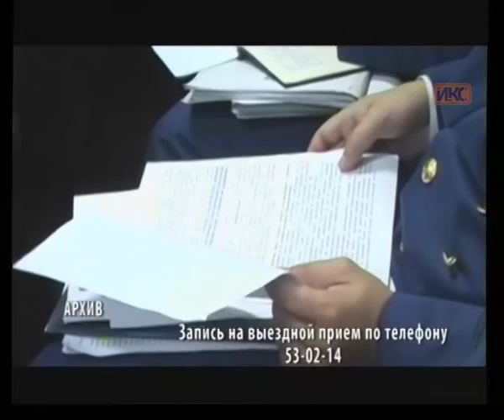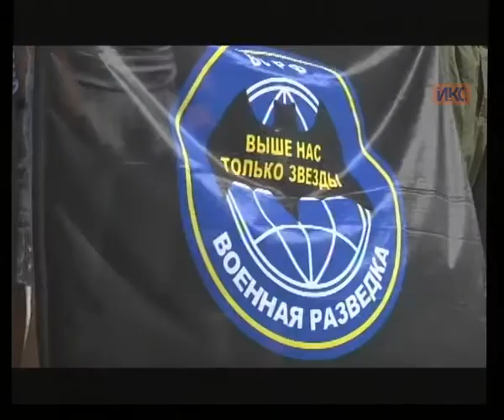Выпуск новостей от 3 августа (15:00)